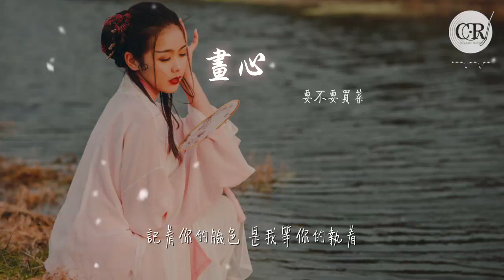要不要買菜 - 畫心 (男生版) 『你的輪廓在黑夜之中淹沒』【動態歌詞Lyrics】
畫心 (男生版)

00:00  作詞 : 陳少琪
00:01  作曲 : 藤原育郎
00:07 看不穿 是你失落的魂魄
00:14 猜不透 是你瞳孔的顏色
00:20 一陣風 一場夢 愛如生命般莫測
00:26 你的心到底被什麼蠱惑
00:33 你的輪廓在黑夜之中淹沒
00:40 看桃花開出怎樣的結果
00:47 看着你抱着我 目光似月色寂寞
00:53 就讓你在別人懷裏快樂
00:59 愛着你 像心跳難觸摸
01:07 畫着你 畫不出你的骨骼
01:13 記着你的臉色 是我等你的執着
01:19 你是我一首唱不完的歌
01:34 看不穿 是你失落的魂魄
01:40 猜不透 是你瞳孔的顏色
01:46 一陣風 一場夢 愛是生命的莫測
01:53 你的心到底被什麼蠱惑
02:00 你的輪廓在黑夜之中淹沒
02:07 看桃花開出怎樣的結果
02:13 看着你抱着我 目光比月色寂寞
02:20 就讓你在別人懷裏快樂
02:26 愛着你 像心跳難觸摸
02:33 畫着你 畫不出你的骨骼
02:40 記着你的臉色 是我等你的執着
02:47 你是我一首唱不完的歌
02:59 你的輪廓在黑夜之中淹沒
03:06 看桃花開出怎樣的結果
03:14 看着你抱着我 目光比月色寂寞
03:20 就讓你在別人懷裏快樂
03:27 愛着你 像心跳難觸摸
03:33 畫着你 畫不出你的骨骼
03:41 記着你的臉色 是我等你的執着
03:47 我的心只願爲你而割捨